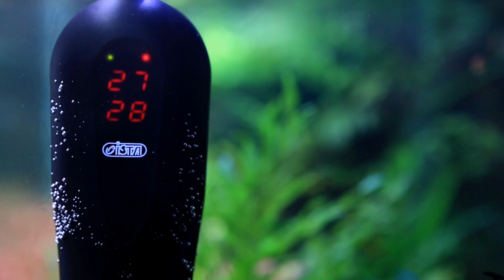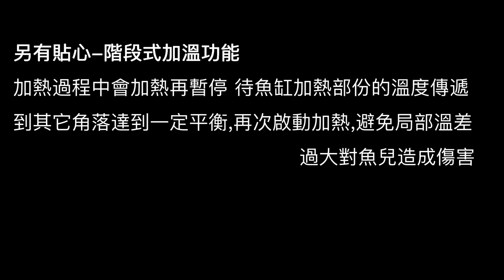ISTA Dual Display Internal Heater 雙顯內置控溫器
＊Use controller to set the desired temperature
＊US made high quality quartz glass
＊Internal sensor
＊Auto power off when out of water and auto re-start when heater is back into water

＊U型防爆加熱管，增加加熱面積
＊離水即斷電
＊雙感應器保護裝置
＊遙控器設定，距離最遠可達200公分
＊溫度可設定20~35℃